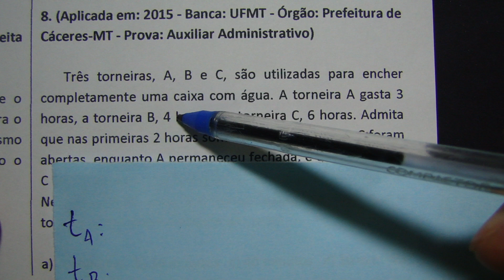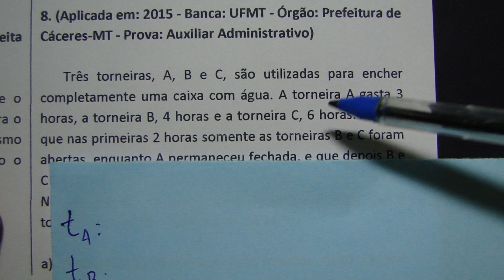QUESTÃO DIFÍCIL PREFEITURA DE CÁCERES-MT (TORNEIRAS)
(Aplicada em: 2015 - Banca: UFMT - Órgão: Prefeitura de Cáceres-MT - Prova: Auxiliar Administrativo)

       Três torneiras, A, B e C, são utilizadas para encher completamente uma caixa com água. A torneira A gasta 3 horas, a torneira B, 4 horas e a torneira C, 6 horas. Admita que nas primeiras 2 horas somente as torneiras B e C foram abertas, enquanto A permaneceu fechada, e que depois B e C foram fechadas e somente a torneira A ficou aberta. Nessa condição, qual é o tempo necessário para que a torneira A complete o volume da caixa?

a) 20 minutos   b) 30 minutos   c) 40 minutos   d) 10 minutos